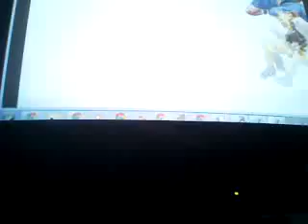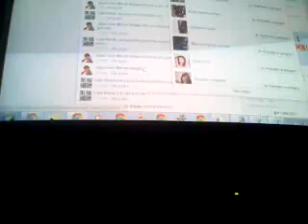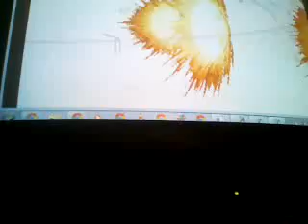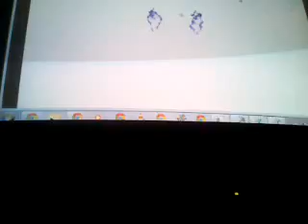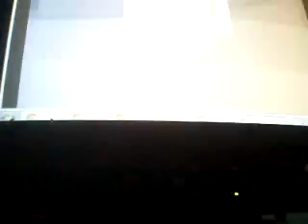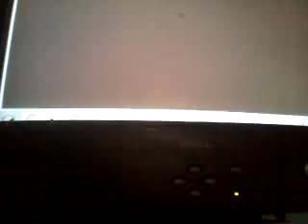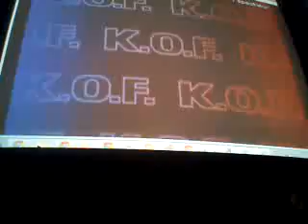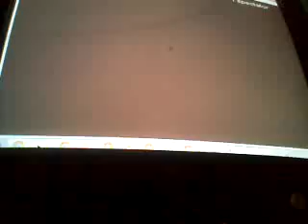aca haciendole violacion a morogrin ( mavila)
y para que me juegue tenia que corretearlo hasta el ggpo un poco mas y tengo que ir a su cerro a jugarle